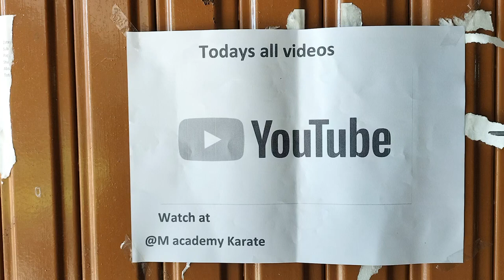karate SGFI 2024-25 Devanahalli taluk level fight (kumithe) 💐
M Academy Federation (R)💐